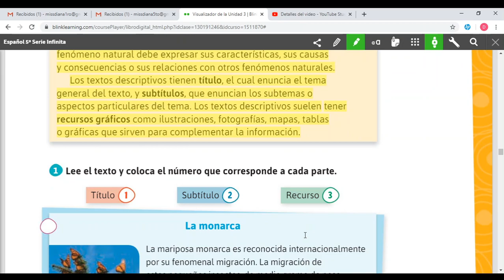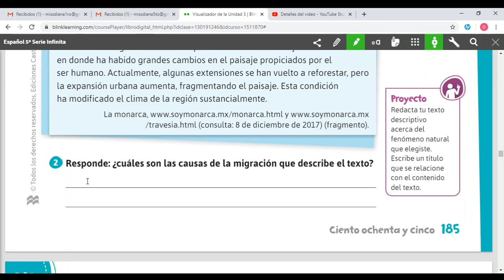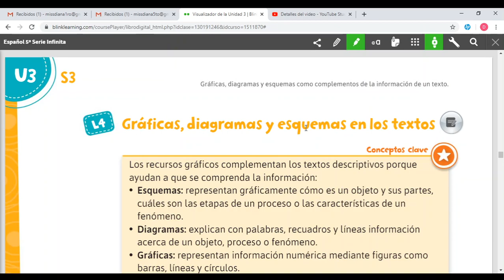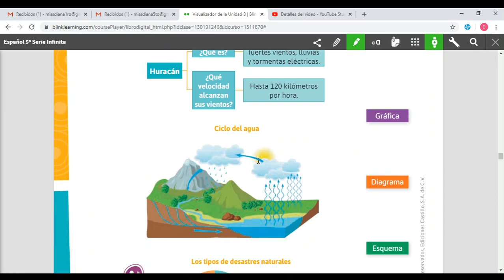"Los textos descriptivos" y "Gráficas, diagramas y esquemas en los textos"